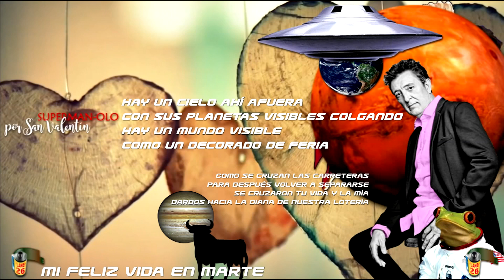AGUA BENDITA Final concierto 11 febrero 2023 Sala Copérnico Madrid 1080 586 3124 1540 PLANEt26